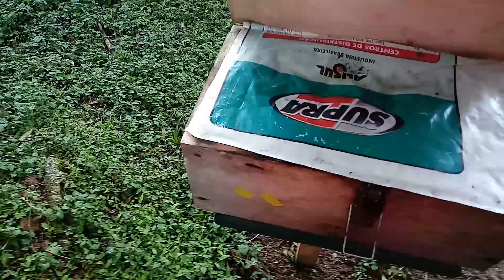Mandaçaias se adaptando ao Meliponário Cantinho das Corujas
Alimentação e revisão das caixas e registro das mandaçaias e pitos das jataís